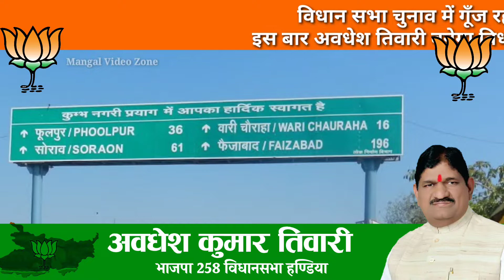भगवा रंग चढ़ने लगा है। मन्दिर अब बनने लगा है। Mandir ab aane lagi hai